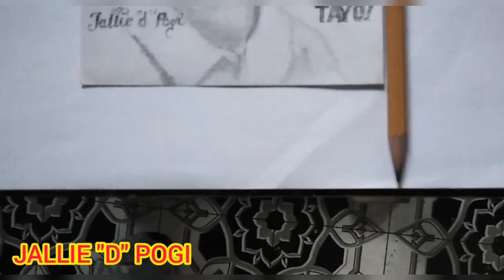BONGBONG MARCOS drawing/ Sketch like a Printer